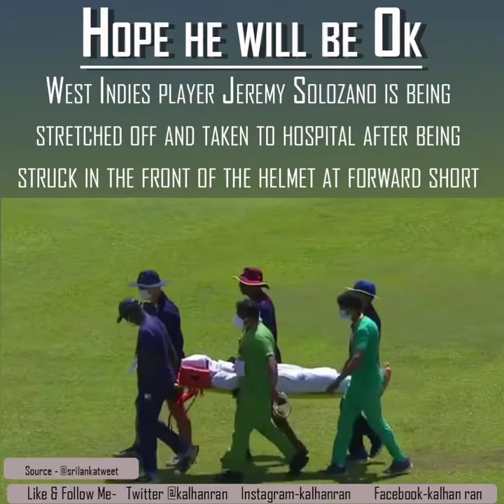west indies debutant jeremy solozano injured in today match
debut player injured | West Indies debutant injured in 1st test jeremy solozano injured

jeremy solozano debut in Today match
got injured serious injury